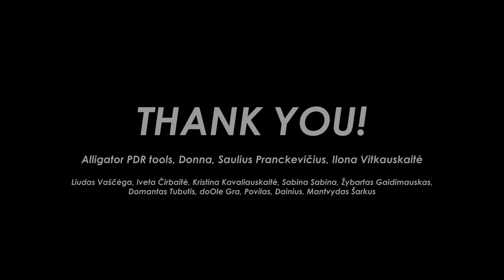🎅🎄🎁 Holiday Vlog - English Subtitles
Our English and Lithuanian eBooks:
A short Christmas vlog 6 month later! The year has been rather challenging for some so far! Stay positive, take care! Cheers!

Our patrons: Alligator PDR tools, Donna, Saulius Pranckevičius, Ilona Vitkauskaitė

♫ Music
"We Wish You a Merry Christmas (Vocals)" by Jingle Punks
0:00 Introduction
1:24 MO Sits on Santa's Lap
1:44 Where's Romas?
2:00 Fireworks